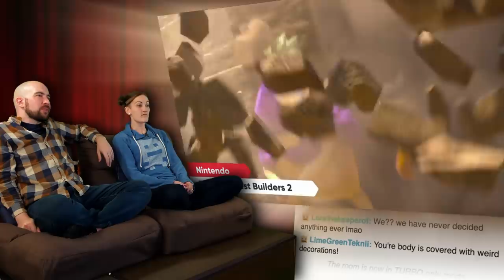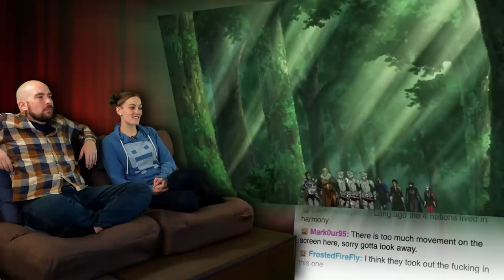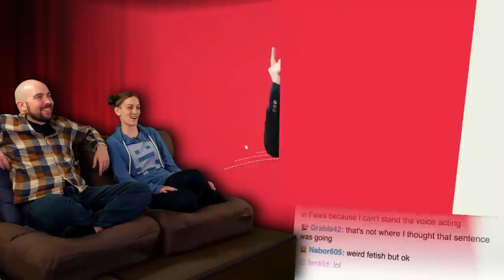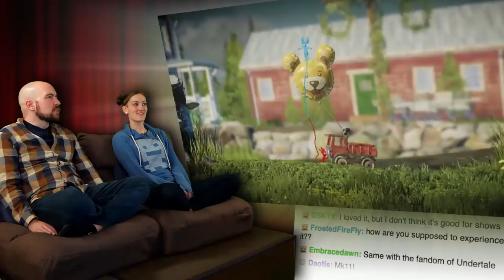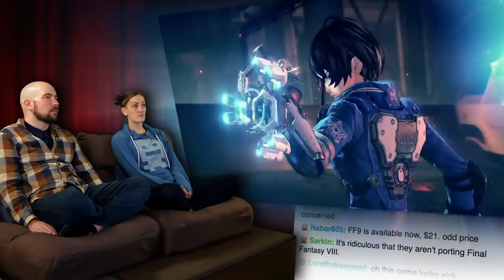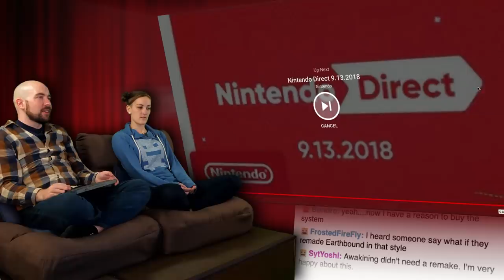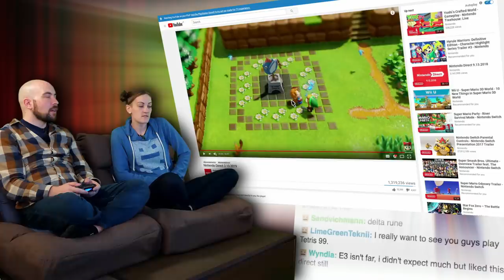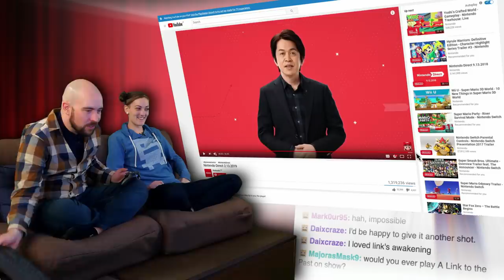Nintendo Direct 2.13.2019 | Show and Trailer February 2019